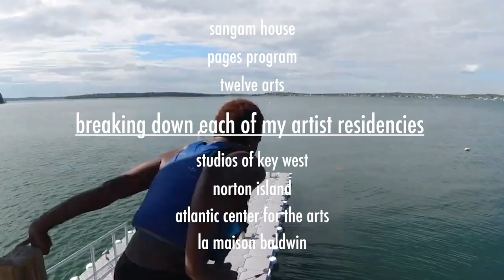Breaking Down Every Artist Residency I've Ever Done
I wanted to take some time to break down every artist residency I've ever done. Throughout this video, I'll take you on a chronological adventure, walking you through each artist residency that has been an integral part of my growth as an artist. From the early beginnings to the most recent ventures, you'll gain insights into the diverse environments and the impact they had on my artistic expression.

00:00 intro
02:44 Sangam House in Bengaluru, India
11:07 Pages Program and Twelve Arts
14:10 Studios of Key West and Norton Island
14:50 Atlantic Center for the Arts
16:20 La Maison Baldwin

WHERE TO BUY "WHEN THEY TELL YOU TO BE GOOD"